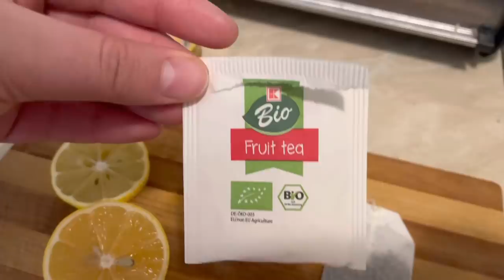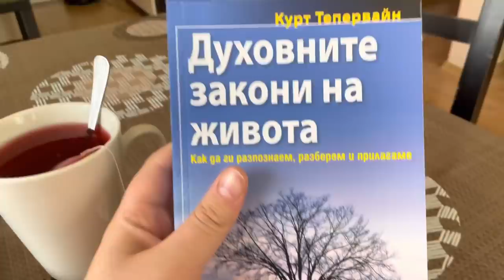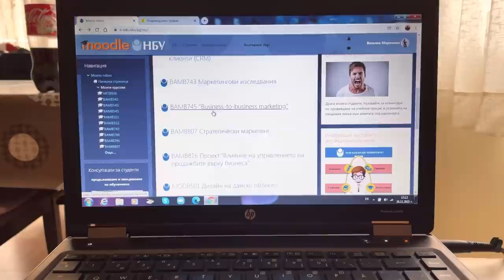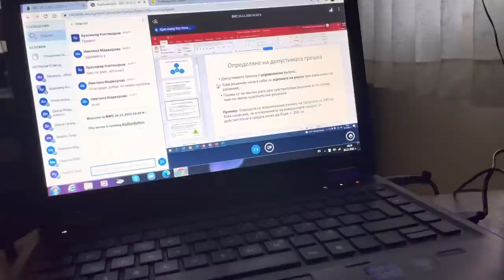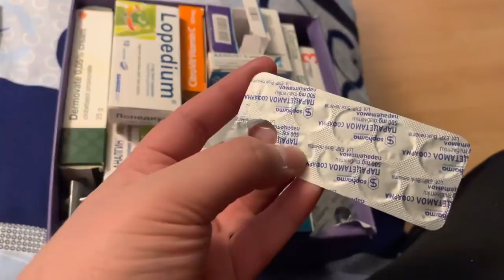✨Влог✨ Един петък с мен!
Здравейте, казвам се Веселка Маринова, на 21 години от София! Ако ви интересуват теми, като body positivity, lifestyle, хранене, живот и self confidence или просто искате да гледате нещо с което да се разнообразите, то аз съм човекът! Ще се постарая да правя колкото се може по-интересни видеа! Ако искате още подобни видеа , харесайте видеото, напишете един коментар и се абонирайте за канала!